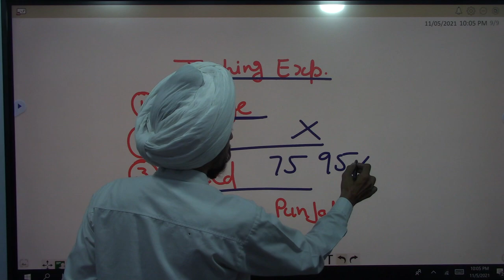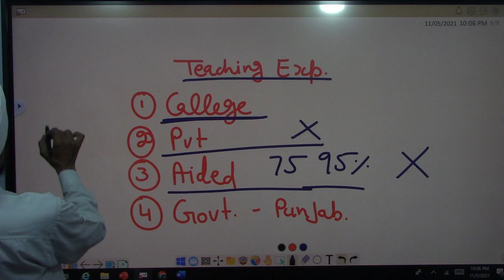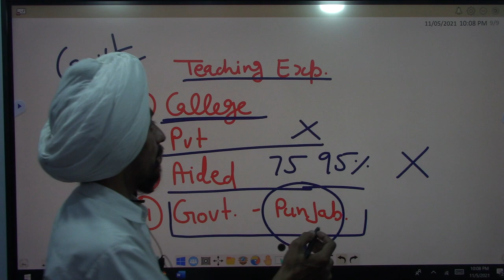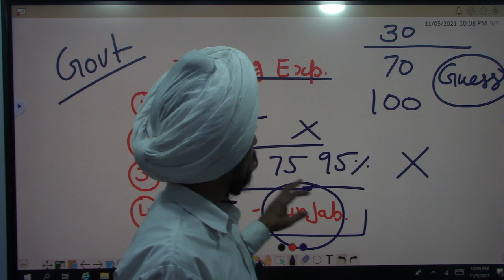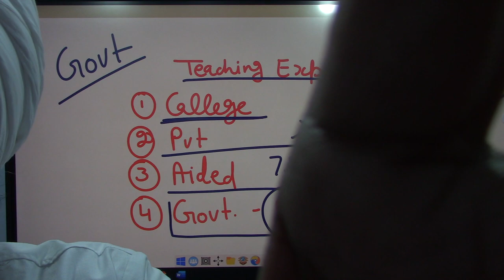Decision about Teaching experience l Govt jobs Assistant Professors n Librarians l Dr. Tirath Singh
Teaching experience#DPIcollegesPunjab2021#Assistant ProfessorsandLibrarians#DrTirath Singh#